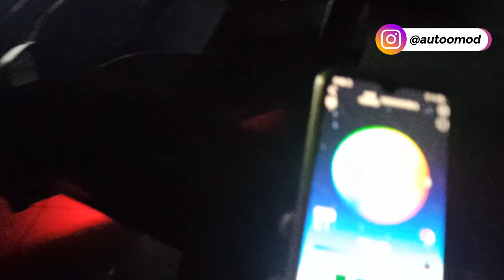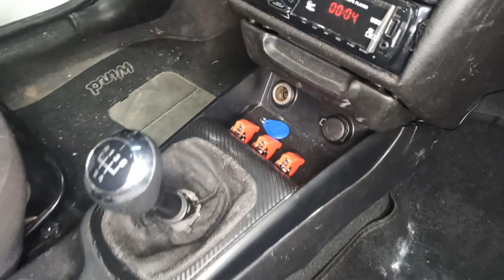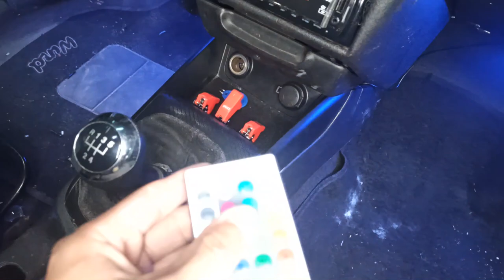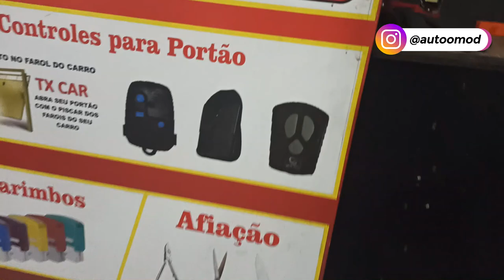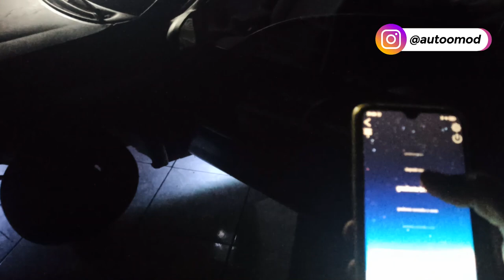VAI VOLTAR? COMO INSTALAR NEON LED NO SEU CARRO - COLOCAMOS NO CORSA WIND - NEON DA MULTA?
Galera o Corsinha ganhou aquele upgrade de iluminação com um kit neon importado e de quebra agora ele é full le

LINK DE COMPRA DO KIT QUE USAMOS
💡 𝗔𝗽𝗼𝗶𝗲 𝗻𝗼𝘀𝘀𝗼 𝗰𝗮𝗻𝗮𝗹:
✓ Seja um Assinante! Ganhe Beneficios
✓ Doe qualquer valor para ajudar os projetos via PIX. (chave celular: 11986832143)

Venha conhecer os Serviços
R. Antonio Francisco Leme, 11 - Serpa, Caieiras - SP, 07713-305